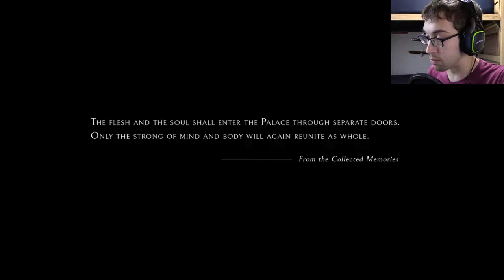Level: Max - The Source of the Sound! - Part 1 - Let's Fail at Echo!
"This really is a bad idea En..."
"Look here London, I've only been awake for 20 minutes and I already stopped listening to you."